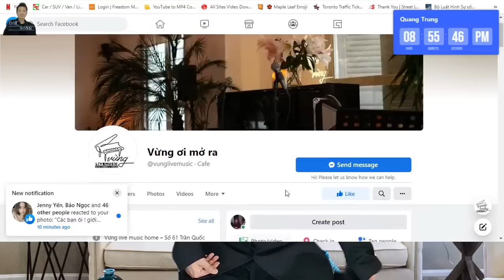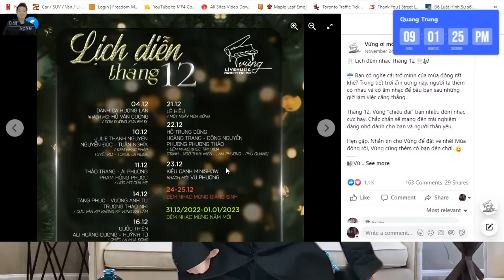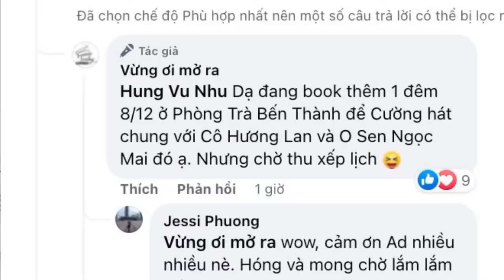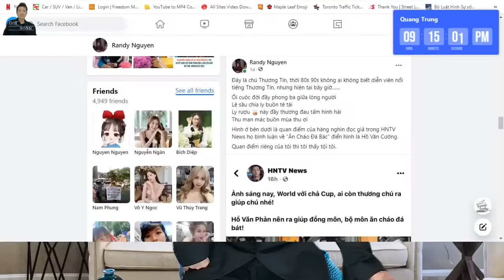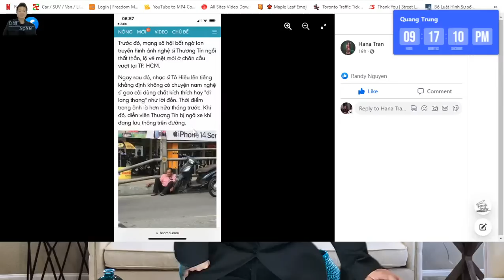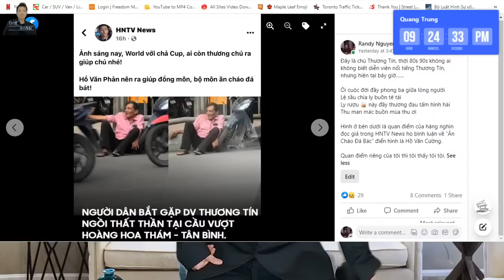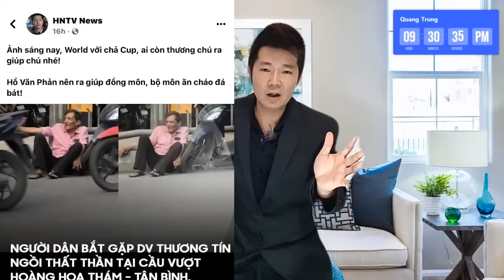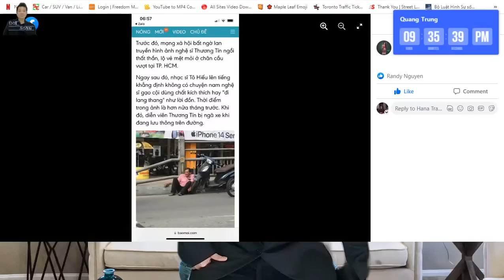Thực hư Danh Ca Hương Lan mời Hồ Văn Cường Mini show, xạo quá các bác